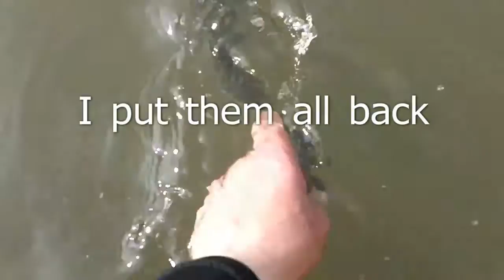Bass fishing at Sea Palling.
A morning on the Sea Palling reefs plugging for bass. Great sport.